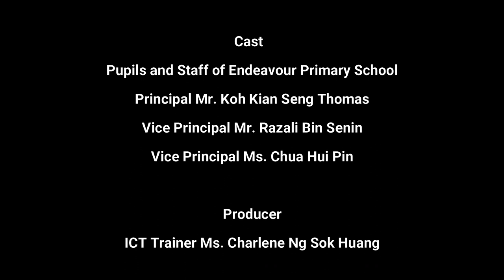School Events Trailer 2022